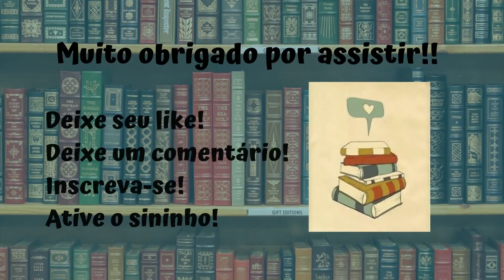Resenha #169 - As Crianças Daquele Verão de Dot Hutchison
Olá pessoal!!! Eu sou o Rafa e esse é o meu canal de resenhas de livros, DNA dos Livros!

Nesse vídeo eu trago pra vocês a resenha do livro As Crianças Daquele Verão, da escritora Dot Hutchison publicado pela editora Planeta!!